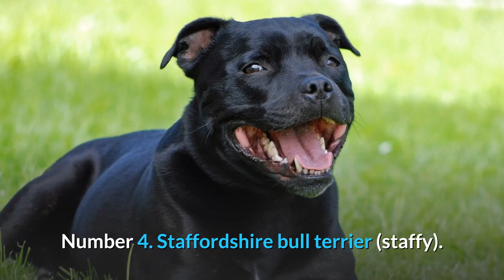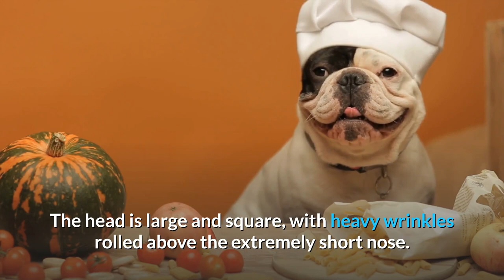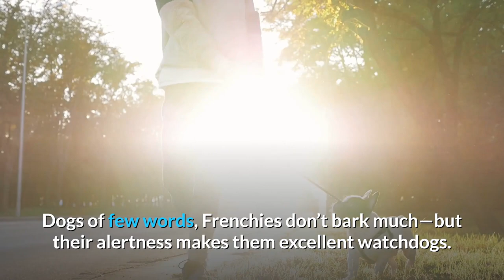Top 10 Best Dogs for First Time Owners | Best Dog Breeds for Beginners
In this video, Paw Pals YouTube Pet Channel reveals the Top 10 Best Puppies and Dog Breeds for First Time Owners. If you're looking to become a first-time pet owner and are wondering what dog breeds and puppies are the best for first-time owners, then this dog video is for you. As you watch you'll not only discover the top 10 best dogs for first time owners, but you'll also learn cool pet facts and information on each dog breed that is showcased. This is one pet dog video you won't want to miss. Find out what dog is right for you with this top 10 list of the best dogs for first time owners. From golden retrievers and labradors to toy poodles, french bulldogs, boston terriers, and more dog breeds, you'll find it here on this video from Paw Pals.

Dog Training at its finest from Cezar Milan and Zack George. Encourage good behavior with positive reinforcement like pets or treats, and get rid of bad dog behavior for good! Learn how to train your pet the right way.

If you're looking for more videos on pets, Paw Pals YouTube Pet Channel is the place to be. Paw Pals is a pet channel on YouTube that focuses on everything pets. From funny pet videos and pet animal fails that showcase the wonderful life of owning a pet, to pet education for various dog breeds, cat breeds, and other common household pets to help you choose your perfect pet, as well as how to care for your pet too. And be sure to tune in for pet training videos for cats and dogs, the best pet-friendly accessories and supplies and dog toys, and more to ensure your furry friends (or scaly friends!) are as happy as can be!